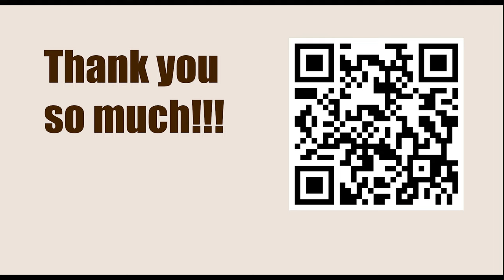NEW TRAPS in the Chess Opening || D10: Slav Defence: 3 cxd5 (without early Nf3) and 3 Nc3